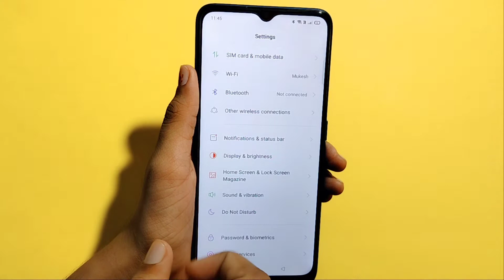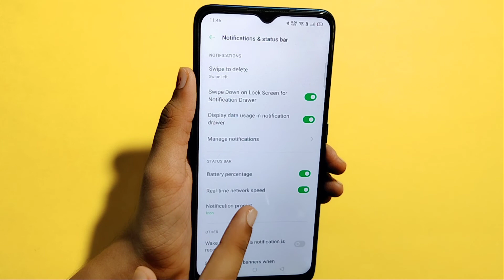Oppo F15 | how to show network speed | network speed show kaise kare | network speed setting